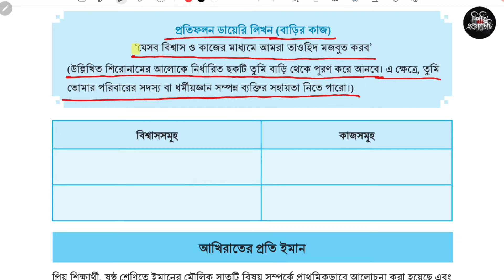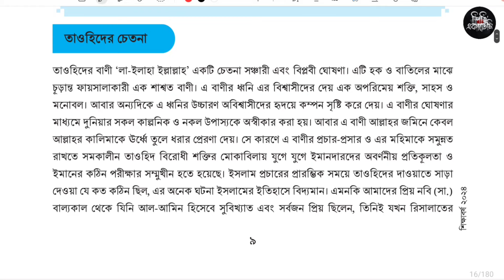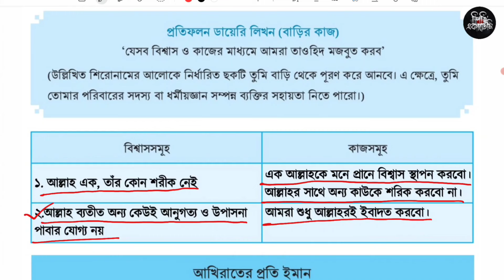৯ম শ্রেণি ইসলাম শিক্ষা ১ম অধ্যায় ১০ পৃষ্ঠা | আকাইদ class 9 | Class 9 Islam Shikkha chapter 1 page 10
৯ম শ্রেণি ইসলাম শিক্ষা ১ম অধ্যায় ১০ পৃষ্ঠা | আকাইদ class 9 | Class 9 Islam Shikkha chapter 1 page 10

নবম শ্রেণি ইসলাম শিক্ষা আকাইদ প্রতিফলন ডায়েরি (বাড়ির কাজ) ১০ পৃষ্ঠার সমাধান

Class 9 Islam Shikkha group work
Class nine Islam Shikkha home work
৯ম শ্রেণি ইসলাম শিক্ষা আকাইদ
৯ম শ্রেণি ইসলাম শিক্ষা আকাইদ প্রতিফলন ডায়েরি
প্রতিফলন ডায়েরি ১০ পৃষ্ঠা
৯ম শ্রেণি ইসলাম শিক্ষা আকাইদ ১ম অধ্যায়
৯ম শ্রেণি ইসলাম শিক্ষা ১ম অধ্যায়
৯ম শ্রেণি ইসলাম শিক্ষা ২য় অধ্যায়
৯ম শ্রেণি ইসলাম শিক্ষা আকাইদ ১০ পৃষ্ঠা
নবম শ্রেণি ইসলাম শিক্ষা